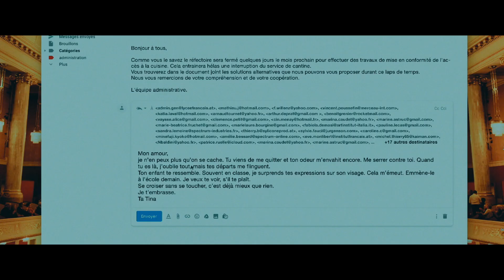LES APPARENCES (2020) Bande Annonce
SYNOPSIS

Librement adapté du roman Trahie de Karin Alvtegen

Vienne, ses palais impériaux, son Danube bleu et… sa microscopique communauté française. Jeune couple en vue, Ève et Henri, parents d’un petit Malo, ont tout pour être heureux. Lui est le chef d’orchestre de l’Opéra, elle travaille à l’Institut français. Une vie apparemment sans fausse note, jusqu’au jour où Henri succombe au charme de l’institutrice de leur fils.

Genre : Thriller